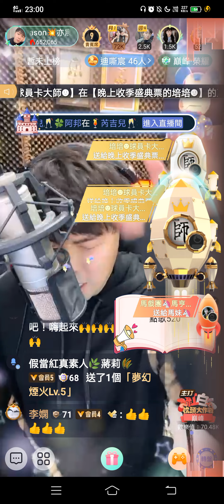《今夜擱再想你》直播片段20220331 鄭亦宸Eason （Cover）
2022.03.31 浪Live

《今夜擱再想你》許富凱

※關於鄭亦宸

發行單曲～如果我不曾愛過

鄭亦宸 臉書搜尋～

亦宸 浪Live 搜尋～
ID～1364394

※純為音樂分享，若有侵犯音樂作品版權，請立即通知，感謝